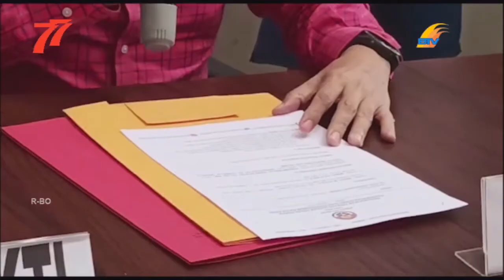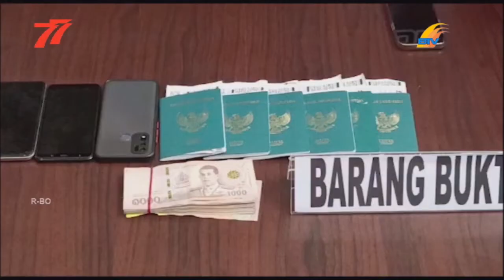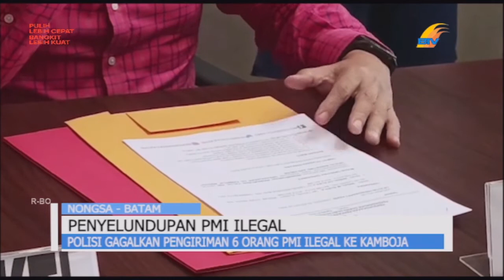POLISI GAGALKAN PENGIRIMAN 6 ORANG PMI ILEGAL KE KAMBOJA